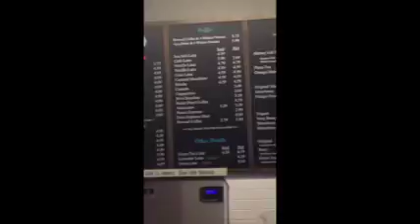Liquid Nitrogen Ice Cream??!!! But how does it taste?!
Come try Liquid Nitrogen Ice Cream with me and my friend Yasmeen! An experience we won't soon forget!

Are you new to my channel? Get to know me a little better by watching my Vlogmas series! It'll be fun! :) Welcome to the party!